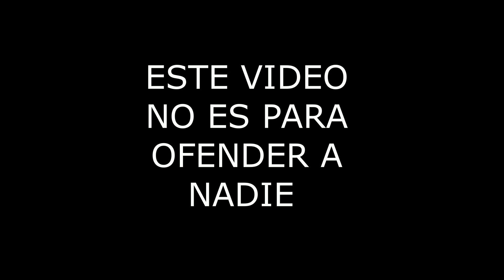Hablemos Chicos :'v